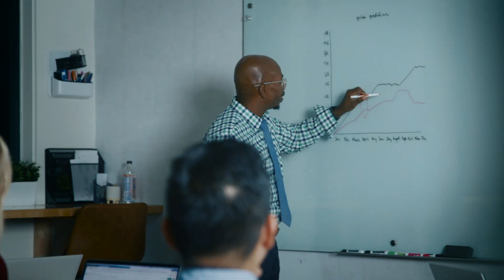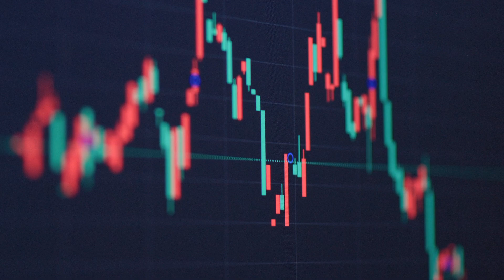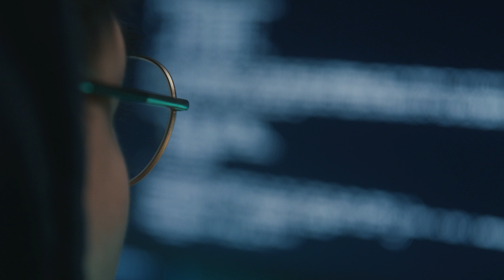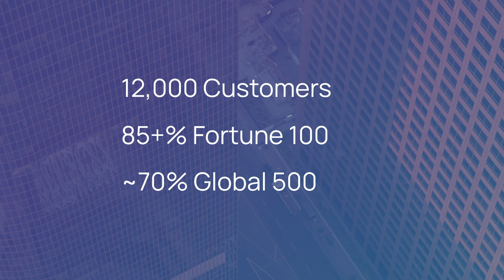Cohesity and Veritas have joined forces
With the combination of Cohesity with Veritas’ data protection business now complete, Cohesity CEO & President Sanjay Poonen shares why Cohesity is the new leader in AI-powered data security. The company’s “No Customer Left Behind” commitment for Veritas and Cohesity customers also expands cloud, security, and AI capabilities.